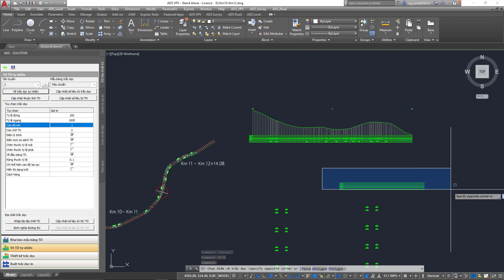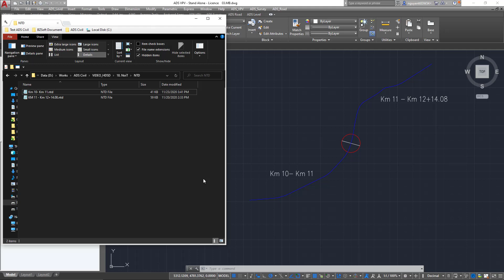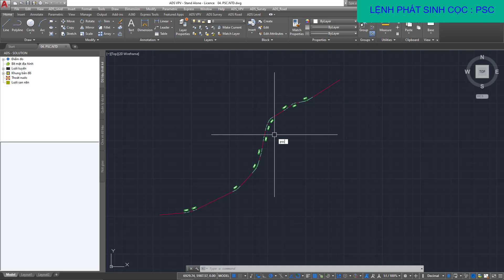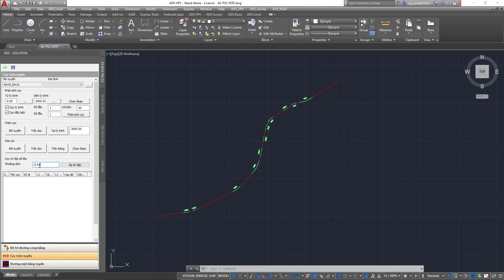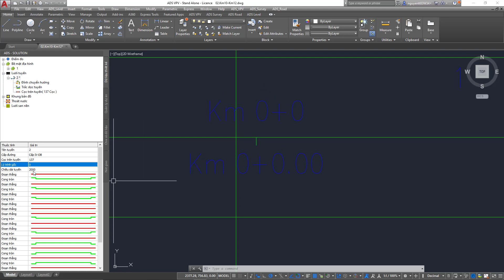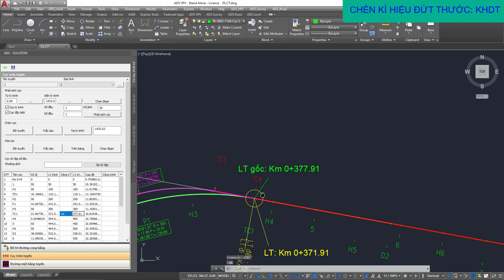Xử lý số liệu khảo sát tuyến và cập nhật lý trình khi cải tuyến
00:00   Nối tuyến trên bình đồ và xuất trắc dọc trắc ngang tự nhiên
01:08   2 cách nối tuyến từ file ".NTD"
03:49   Thay đổi lý trình gốc và cộng lý trình
Là kỹ sư hạ tầng, bạn muốn gì?
✨ Nhanh, chính xác và tiết kiệm thời gian?
✨ Một phần mềm giúp tự động hóa và đơn giản hóa công việc thiết kế?

Chúng tôi có giải pháp hoàn hảo dành cho bạn:
🚀 Phần mềm thiết kế đường ưu việt.
💰 Giá? Chỉ bằng 1 bát phở, nhưng hiệu quả thì tuyệt vời!

📩 Đăng ký trải nghiệm phần mềm ADSCIVIL dành cho các kỹ sư hoặc công ty